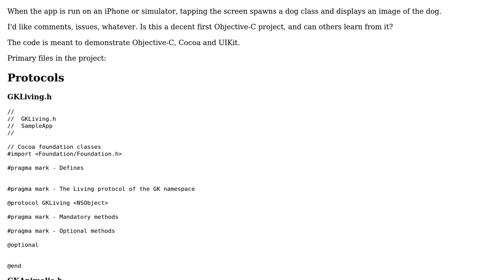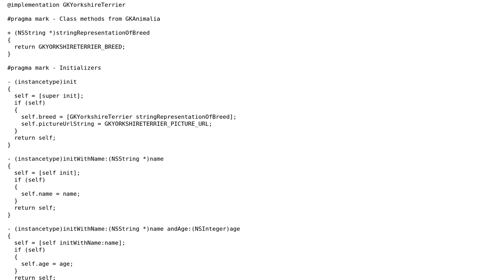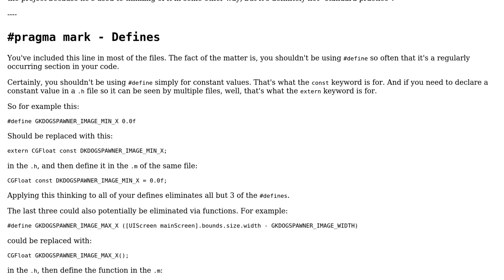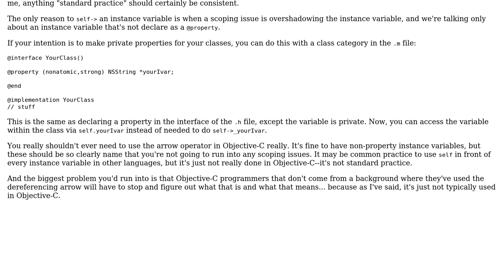Code Review: Spawning a Dog class (2 Solutions!!)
Code Review: Spawning a Dog class

With thanks & praise to God, and with thanks to the many people who have made this project possible! | Content (except music & images) licensed under CC BY-SA | Music | Images & others | With thanks to user nhgrif user Greg M. Krsak and the Stack Exchange Network Trademarks are property of their respective owners. You are responsible for your own actions.